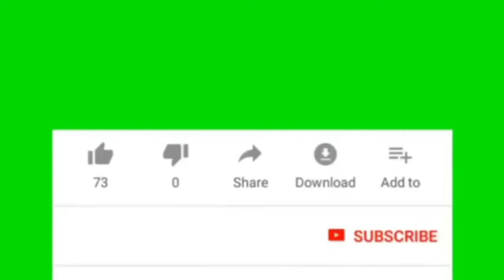Rides papuntang Saluysoy || Ang natatagong Ganda || Pahilot muna tayo.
Rides papuntang Saluysoy dito sa Brgy.Looc,Nasugbu,Batangas.Saksihan ang ganda ng lugar ng Saluysoy.Ito ang kauna unahang moto vlog ko, kaya dito lang muna tayo sa malapit😂😂😎